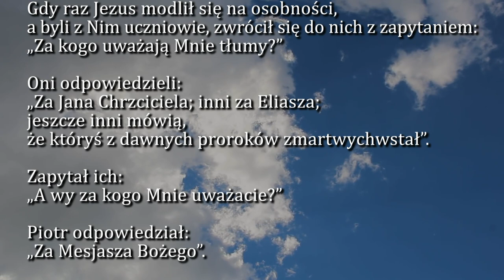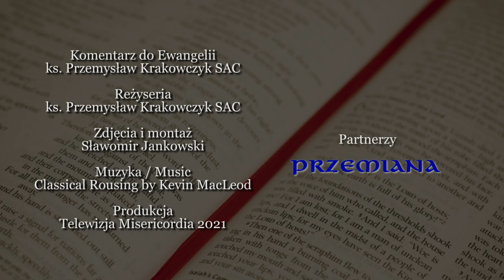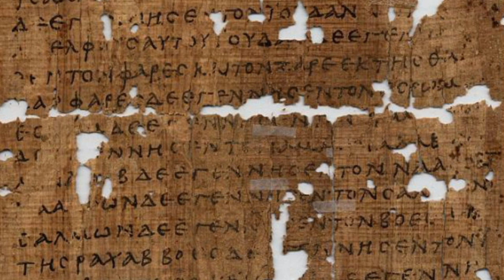Dobra Nowina na dziś | 24 września - Piątek, XXV tyg. zwykłego